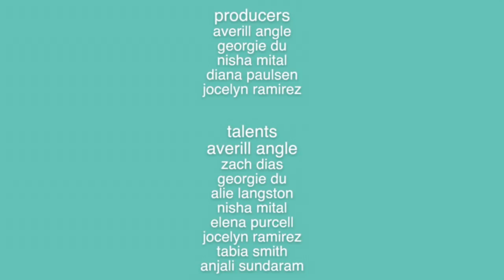The Girl You Met @ Pub [Season 12, Episode 4]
Ask yourself honestly, have you dated all of these people while at Wellesley? Georgie takes to the street to ask seniors what they would have liked to know about Wellesley before they arrived here. Anjali (for the last time) and Tabia tell YOU to stay perky ~ !